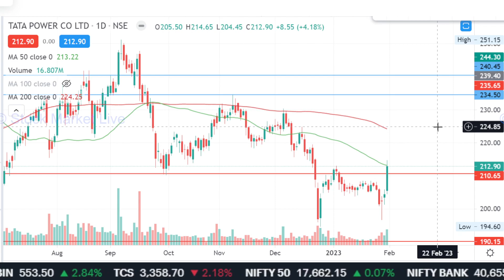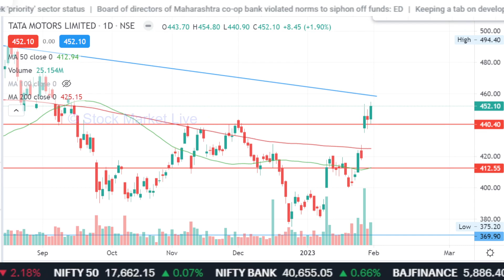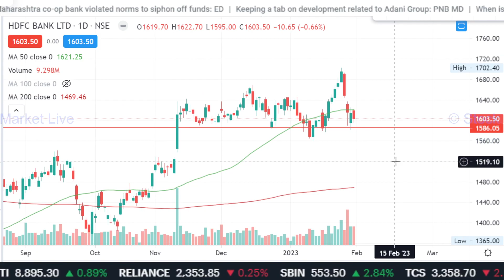TATA POWER,BEL share news today,tata power share latest news,tata power share analysis,target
tata power share latest news target
tata power share result,
tata power share latest news telugu

bel share bonus record date 2022

1. आप भी बने इंटेलिजेंट इन्वेस्टर
2. राकेश झुनझुनवाला book
3.  Stock Market Mein Safal Hone ke 41 Tips (hindi)
4. शेयर बाजार में कैसे धनवान बने
5.  Stock Market Guide (Hindi)
6.  Beginner's Guide to the Stock Market
7. The Intelligent Investor (English)